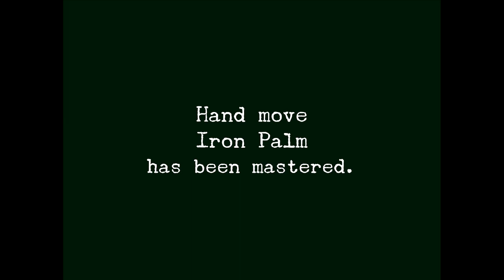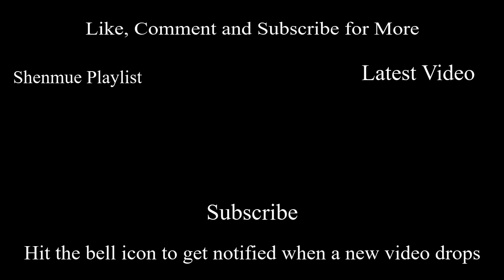Master Jianmin and the First Wude - Shenmue II Remastered - Ep 05